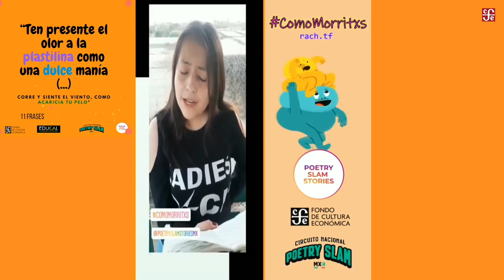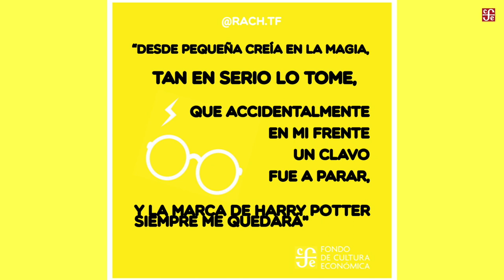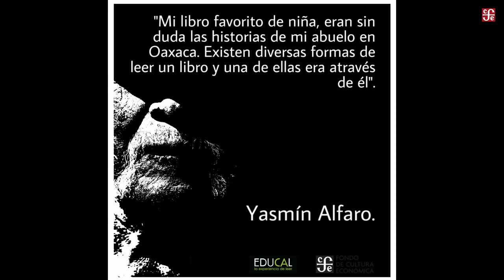Poetry Slam Stories México 4a. semana